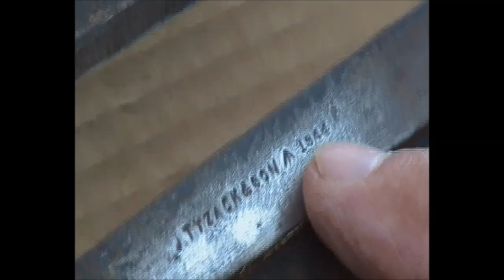Antique tools for sale 05 Collection sold